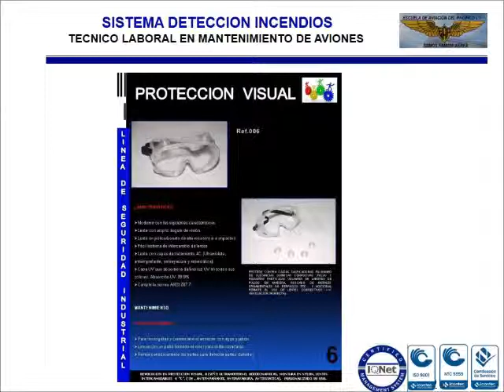PRACTICA DE INCENDIOS TECNICOS EN MANTENIMIENTO - ESCUELA DE AVIACION DEL PACIFICO